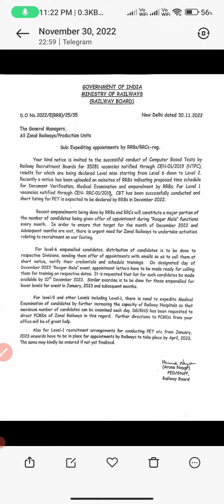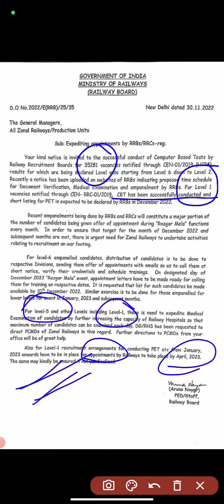RRC GROUP D RESULT का Official Notice आ गया | RESULT, PET DATE & JOINING की पूरी UPDATE आ गई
rrc group d official notice
notification of rrb group d 2019
rrc group d official notice for joining and pet date
cws santosh
santosh sir